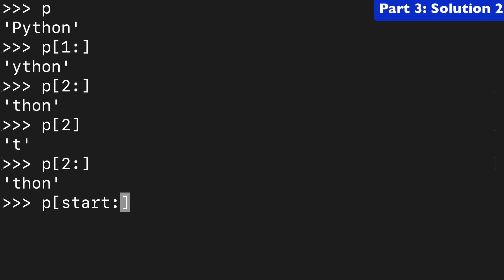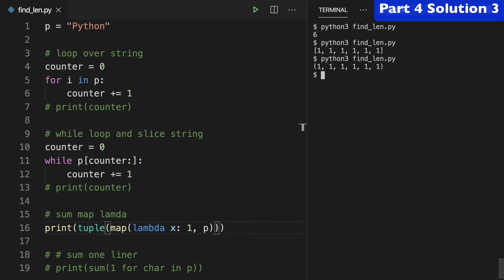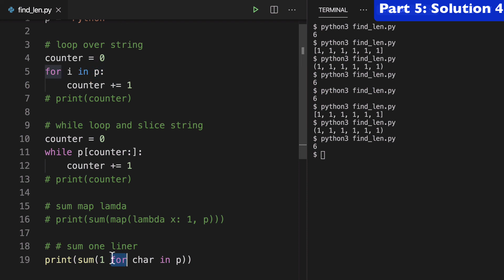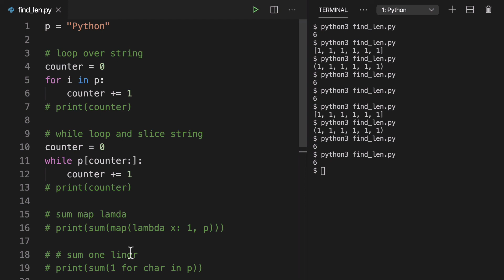4 Ways to Find the Length of a List or String in Python (without the len() Function) TUTORIAL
Tutorial on how to calculate the length of lists and strings (without len()) in Python 3.

The solutions are:
1) For loops
2) While loops with slice notation
3) Sum, map, and the lambda function
4) Sum with loop one liner

This is a common Python interview question.

⚙️ Recommended Computer Gear:
- Macbook Pro 13"
- Macbook screen protector
- Macbook USB-C adapter
- Macbook case
- Foldable computer stand
- Pixel 3a
- Pixel 3a screen protector
- Lapel Mic
- Bluelight computer glasses
- Noise cancelling headphones
- JBL bluetooth speaker

✈️ Recommended Digital Nomad Gear:
- Shorts with zippers
- Silicone earplugs
- Sleep mask
- Packing cubes
- Sink plug
- Travel lock
- Nike sandals
- Nike freeruns
- Thin no-show socks
- Quest bars
- Electronics organizer bag